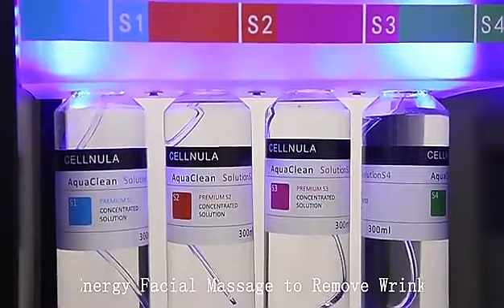March 7, 2024(5)